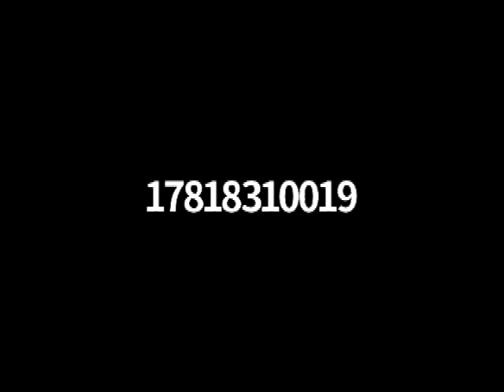Plympton Board of Selectmen 2020/05/13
Town of Plympton, Massachusetts